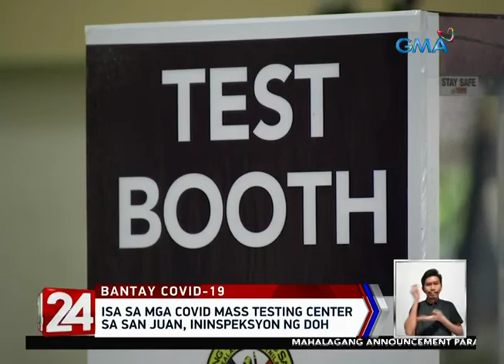Inspection, Secretary Duque, Mass Testing Center, San Juan City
Source: GMA news, 24 oras,  May 2020